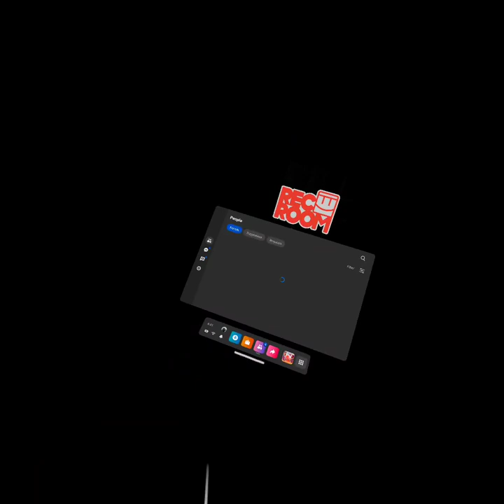the making of my. New. Game